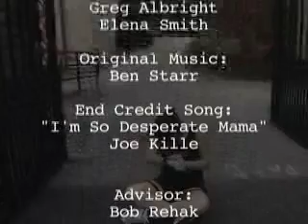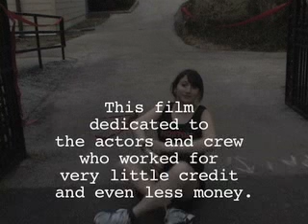The Race, part 2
Here is the second part of my student video project. Thanks to all of the actors who helped out. Feedback is always welcome.

Much better quality than the original!